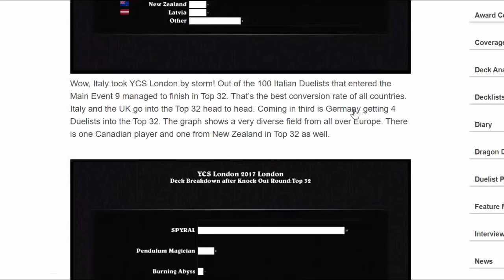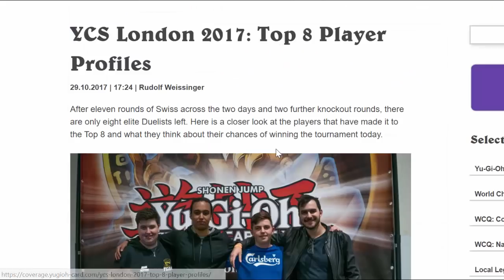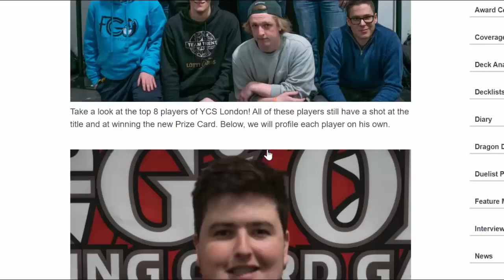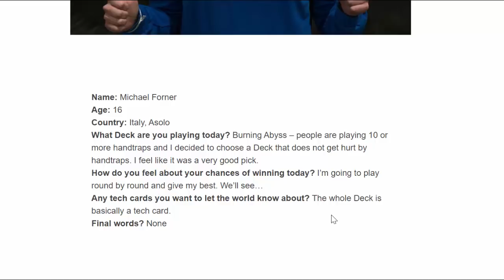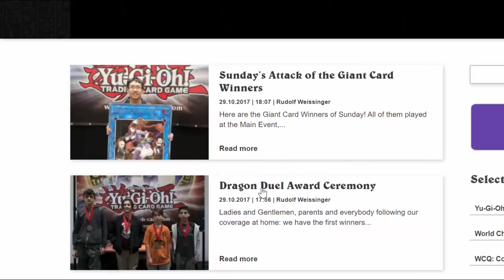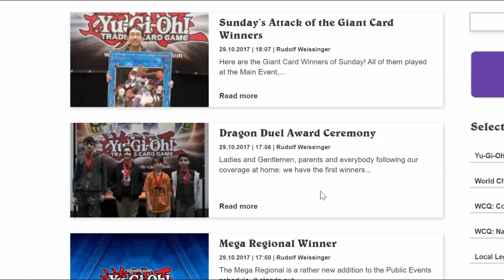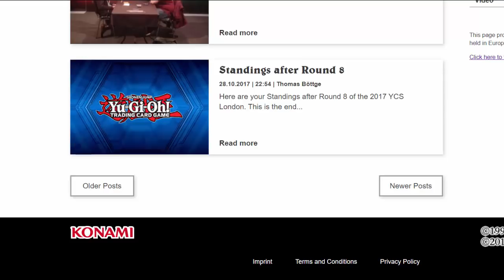Yugioh Ycs London 2017 Review (SOME ACTUAL ORIGINALITY IN TOP 8!!!)